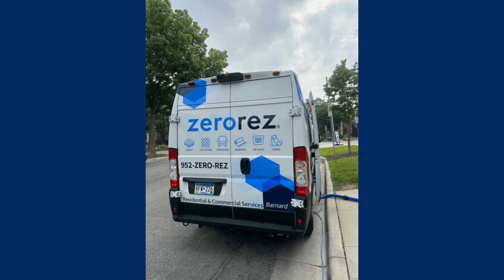The Tom Barnard Podcast: Tuesday 3/26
- SKOR North's Judd Zulgad talks about how dogs get called by so much more than just their name and how he's created a number of aliases for his dog, the Twins' offensive struggles in spring training and what that means with the season opener just days away, and hears about the best BBQ spots in Kansas City.

- KSTP's Chris Egert joins the show to hear the song "Poke Salad Annie", talks about the weather conditions and snowfall people can expect the rest of the day, and shares some of the top news headlines from the day.

- Actor Roma Downey stops by the show to talk about her latest work on Amazon Prime's series "The Baxters" which is based on the worldwide best-selling book series by Karen Kingsbury. It's a riveting drama that is available for streaming now!

- Kristyn Burtt fills the crew in on the latest celebrity controversies surrounding P Diddy and Sascha Baron Cohen, what allegedly are the accusations about both of them and why it appears P Diddy fled the country. Plus more details on Rebel Wilson's accusations set to come out about Sascha Baron Cohen.

Stream the show LIVE on the Tom Barnard Show app M-F from 8-9:30AM or get the show on-demand on Apple Podcasts, Spotify or wherever you get your podcasts!